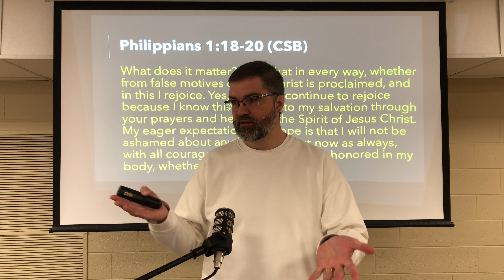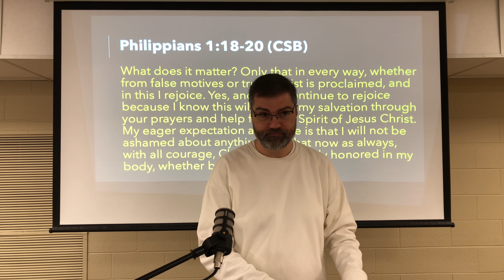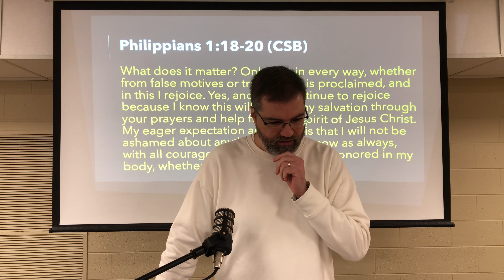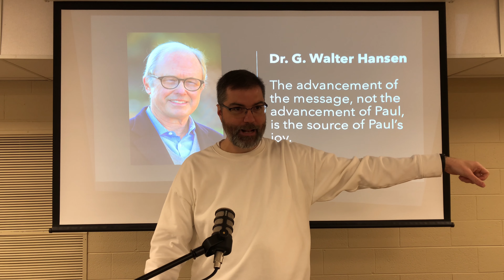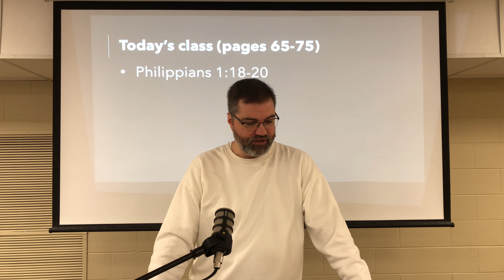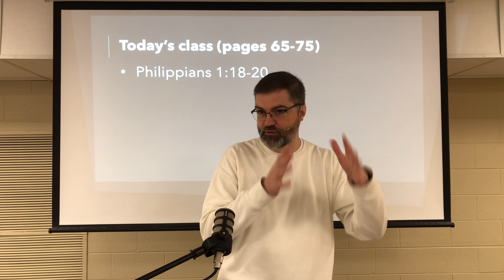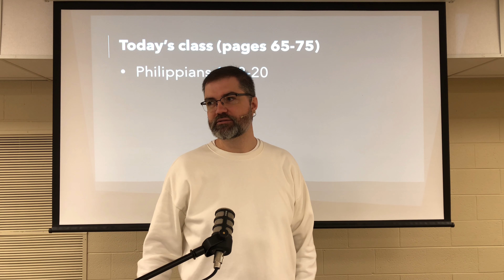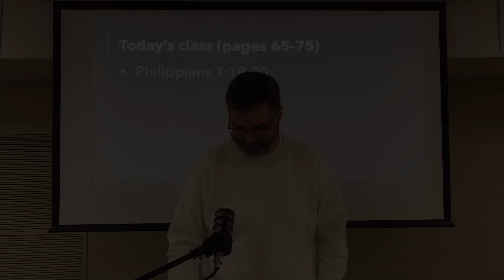Philippians, week 13: Philippians 1:18...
This lesson was taught by Jim Fleming at the Hixson Campus of Stuart Heights Baptist Church on Sunday, October 9, 2022.

The resources (teacher notes, visuals, etc.) for this week have been posted

Video courtesy of Jim Fleming, with significant input and assistance from Dave Barber.